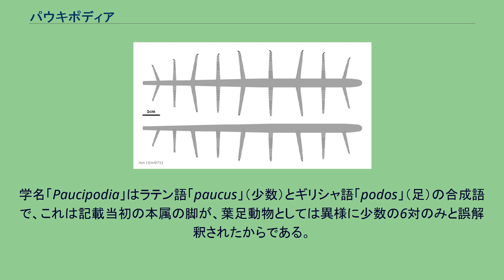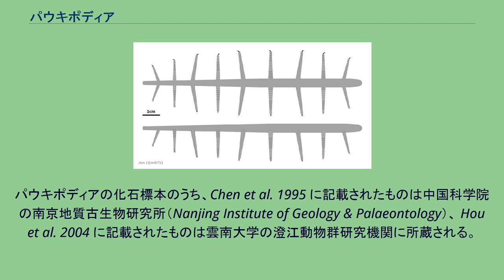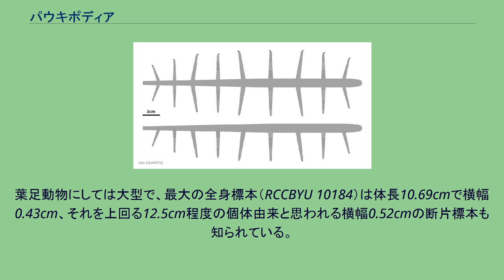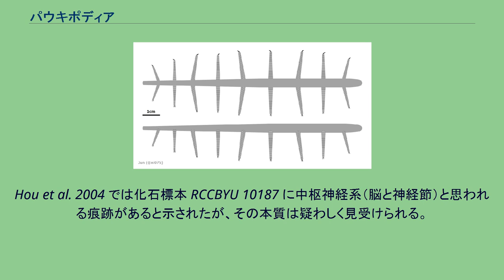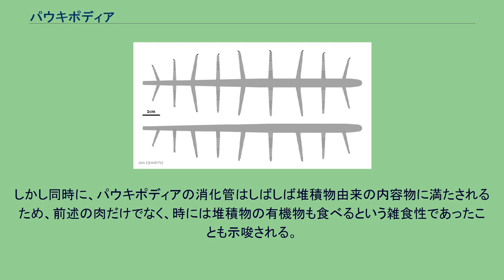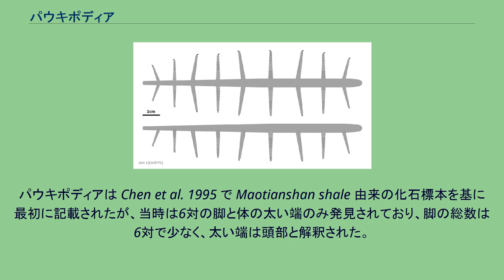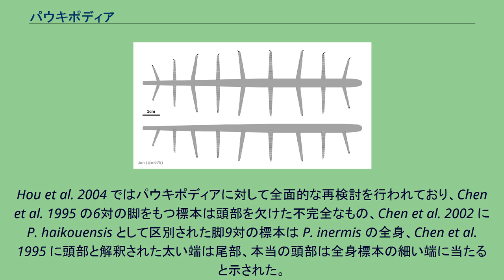パウキポディア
パウキポディア (Paucipodia) は、約5億年前のカンブリア紀に生息していた葉足動物の一属。
突起物を欠いた単調な姿をもつ、中国雲南省の澄江動物群で見つかった Paucipodia inermis という1種のみ認められる。
学名「Paucipodia」はラテン語「paucus」（少数）とギリシャ語「podos」（足）の合成語で、これは記載当初の本属の脚が、葉足動物としては異様に少数の6対のみと誤解釈されたからである。
模式種（タイプ種）の種小名「inermis」はラテン語で「非武装・無防備」を意味し、棘や甲皮を欠いた本種の姿に因んでいる。
パウキポディアの化石標本は、中国雲南省の古生代カンブリア紀第三期（約5億1,800年前）に当たる堆積累層、すなわち澄江動物群が知られる Maotianshan shaleと海口市馬坊村近くの Anshan section のみから発見される。
消化管の内容物が立体的に保存された場合はあるが、その成分は立体内容物の化石において一般的なリン酸塩化由来のものではなく、むしろ白雲母と石英がほとんどで、リン酸塩は1%も満たさない。
同じ生息地のミクロディクティオンに似て、パウキポディアの化石標本もエルドニアと共に保存された場合が多い。
パウキポディアの化石標本のうち、Chen et al. 1995 に記載されたものは中国科学院の南京地質古生物研究所（Nanjing Institute of Geology & Palaeontology）、 Hou et al. 2004 に記載されたものは雲南大学の澄江動物群研究機関に所蔵される。
目立った突起物や甲皮が一切なく、「蠕虫状の体に脚が生えただけ」と形容されるほど単調な姿が特徴的な葉足動物である。
葉足動物にしては大型で、最大の全身標本（RCCBYU 10184）は体長10.69cmで横幅0.43cm、それを上回る12.5cm程度の個体由来と思われる横幅0.52cmの断片標本も知られている。
全身の表皮は細かな環形の筋（annulations）に分かれている。
頭部は単純な円柱状で眼や付属肢（触角/前部付属肢）はなく、先頭の内部には硬質の歯でできた口器をもつとされるが、正確な形態ははっきりしない。
それより後ろの胴部は長大で後方ほど幅広く、両腹側に9対の脚（葉足 lobopod）が並んでいる。
脚は前方の1対が最も小さく、途中やや後方ほど最も長大だが、ほぼ同じ構造の繰り返しで、各脚の先端に1対の鉤爪をもつ。
9対目の脚の直後は丸みを帯びた尾が突出し、肛門はその先端にある。
確定的な内部構造は単調な消化管と、その腹側から脚まで枝分かれた体腔の痕跡が知られている。
化石標本 ELI-JSP001 の1つの脚の内部には、体腔に連結した細い爪らしき構造体が発見されており、これは収納された先端の鉤爪、もしくは何らかの別の構造体だと考えられる。
Hou et al. 2004 では化石標本 RCCBYU 10187 に中枢神経系（脳と神経節）と思われる痕跡があると示されたが、その本質は疑わしく見受けられる。
鉤爪のある多くの葉足動物に似て、パウキポディアもそれをもつことにより、歩行には不向きで、むしろ何らかの物を掴んで登るのに適したとされる。
化石標本が同じ生息地のエルドニアと共に埋蔵されることが多いことにより、ヤツメウナギやヌタウナギのように、その生体もしくは遺骸にくっつけて餌にしたと考えられる。
同じ生息地の葉足動物ミクロディクティオンも、同じ理由で似たような生態があったと推測される。
しかし同時に、パウキポディアの消化管はしばしば堆積物由来の内容物に満たされるため、前述の肉だけでなく、時には堆積物の有機物も食べるという雑食性であったことも示唆される。
多くの葉足動物と同様、汎節足動物におけるパウキポディアの系統的位置は不確実で、系統解析によっては一部の葉足動物と共に有爪動物（カギムシ）のステムグループ（絶滅した初期系統群）に含まれる、もしくはそこから独立した別系統（基盤的な汎節足動物）とされる。
パウキポディアの単調な姿は、基盤的な汎節足動物の祖先形質を反映（原始的）、もしくは甲皮が二次的に退化した結果（派生的）と解釈される。
パウキポディアは Chen et al. 1995 で Maotianshan shale 由来の化石標本を基に最初に記載されたが、当時は6対の脚と体の太い端のみ発見されており、脚の総数は6対で...